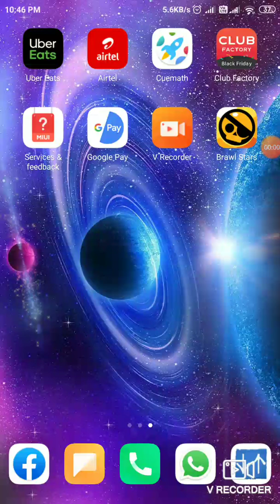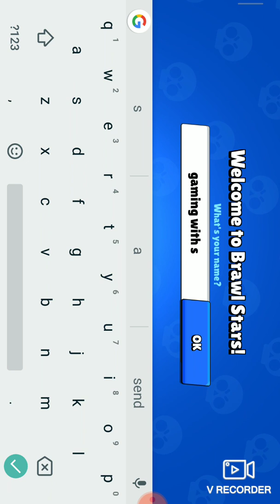Brawl stars gameplay with me from beginning